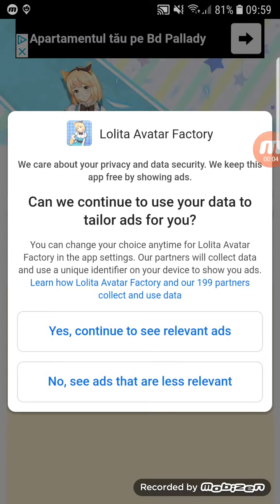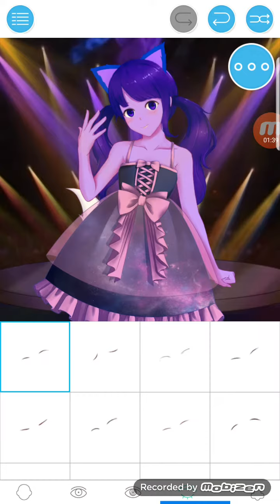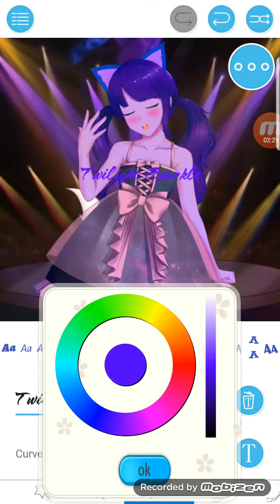I played Lolita Avatar Factory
This is me again...